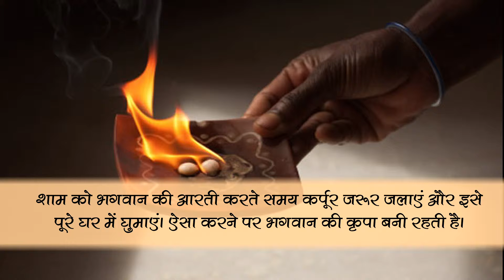बुध गृह के दोष से बचने के लिए घर में जरूर करें ये उपाय | समाचार नामा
शास्त्रों में ऐसी कई चीजों का वर्णन मिलता है, जिन्हें हम पूजा में प्रयोग करने के साथ अन्य काम में प्रयोग कर सकते है। अधिक जानकारी के लिए दिया गया लिंक खोलें